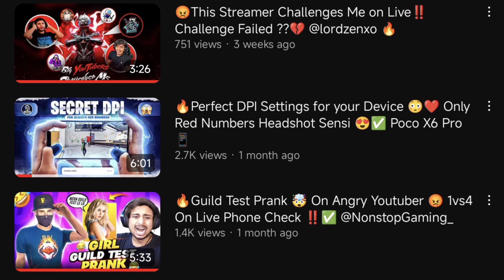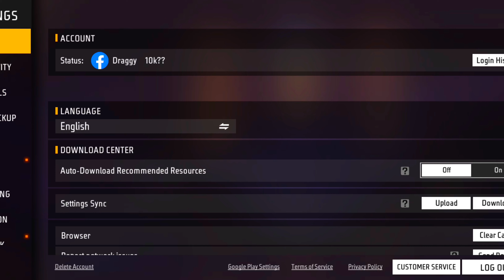Best Sensitivity For One Tap Headshot In Free Fire🔥😍 Aimbot Settings For Only Red Numbers👽✅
Best Sensitivity For One Tap Headshot In Free Fire🔥😍 Zero Recoil Perfect Sensitivity Settings 👽✅

Namaste Everyone ❤
Myself Dragger, From Indian Server 🇮🇳 And you will see freestyle related video here 😋🔥

😋Official Thumbnail Editor:- @WakeUpZatroX
📷Official Instagram:@draggerofficial
📲 Cellular: Poco X6 Pro 5G
💋Editing:Kinemaster

0:00 - Introduction
0:32 - Moye Moye
1:10 - Subscribe
2:43 - How match your device sensitivity with me
3:45 - Conclusion

In this video I told about -
1. How to find perfect sensitivity in freefire for headshot.
2. How to find your device dpi and sensitivity settings.
3. How to practice one tap headshot in Freefire.
4. Best dpi for your device.

Tags - Ignore 🌬